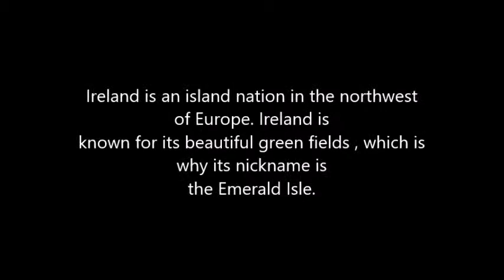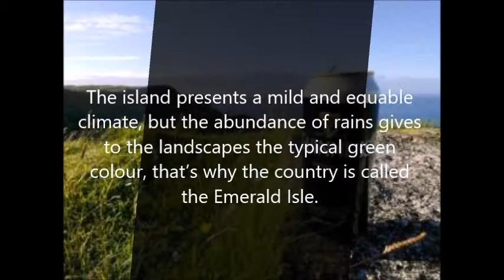IRELAND'S GEOGRAPHY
Ireland's physical geographical elements.